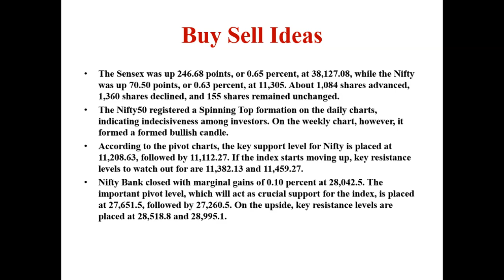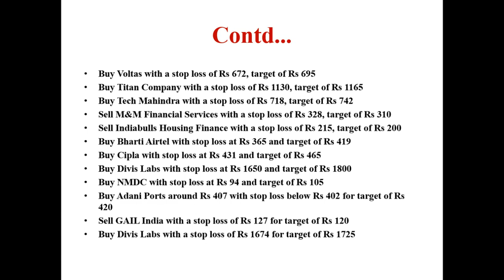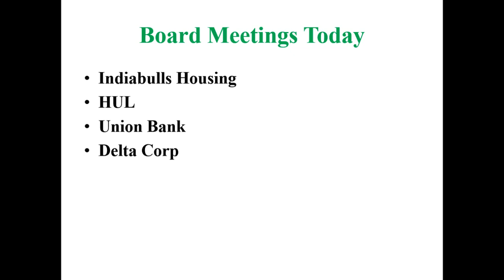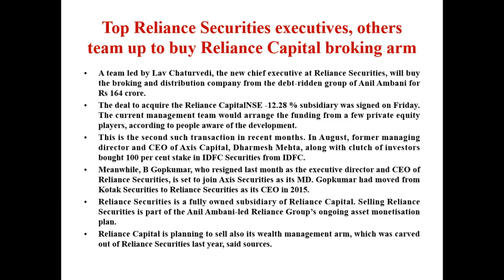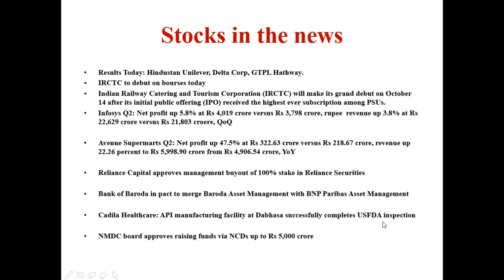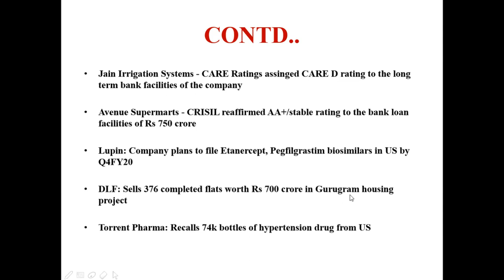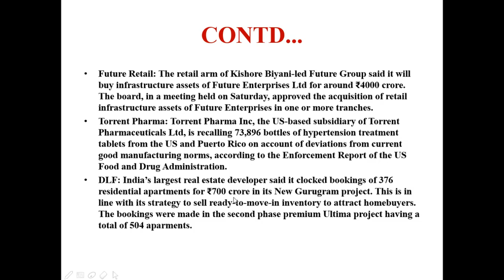Stock Market Podcast 14-10-2019/Malayalam/NSE/BSE/Buy Sell Ideas/MS